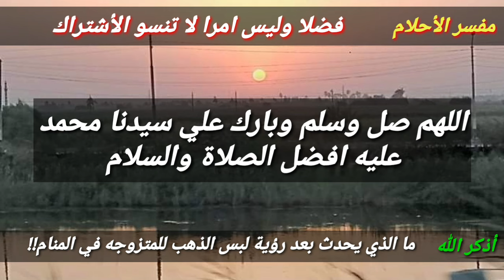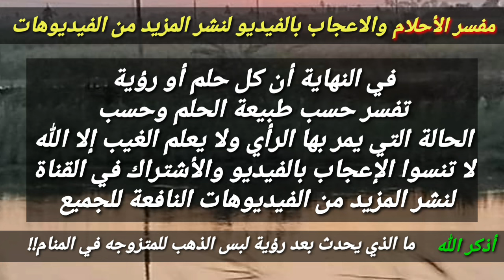تفسير رؤية لبس الذهب في المنام للمتزوجة هي رسالة خاصة لها!!